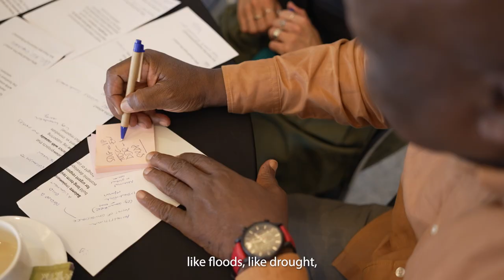"We need to plan ahead and budget for adaptation and mitigation" – Eng. Coletha Ruhamya